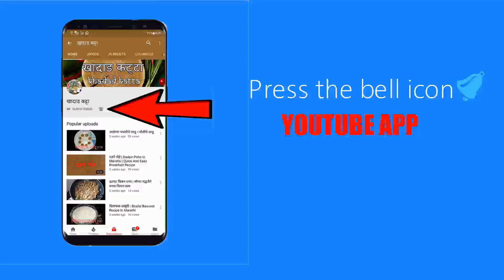ढाबा स्टाईल चिकन करी | Dhaba Style Chucken Curry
ढाबा स्टाईल चिकन करी